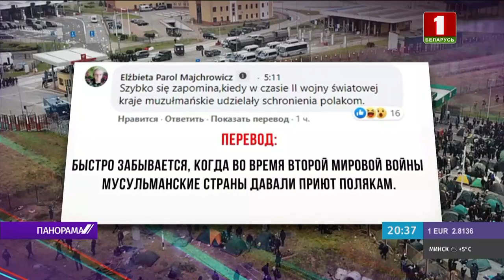Польские силовики: днём бросают гранаты в детей, а вечером ищут отношений в интернете. Панорама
Всмотримся в лица тех, кто вышел с оружием и водометами на женщин и детей. Изучим их увлечения. Подробности раздрая внутри Войска Польского.

Удивительную активность польских солдат в Тиндере заметили пользователи приложения из города Гродно.

Кто они — польские силовики? Подробности смотрите в видео.